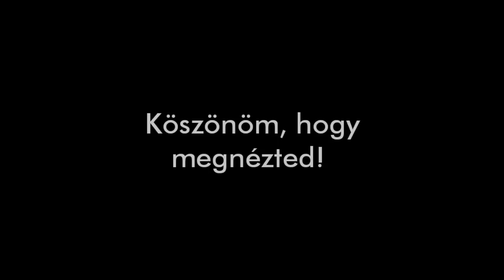Original Oil Paintings by Lajos Timar Contemporary Artist (SLIDESHOW)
Original Oil Paintings by Lajos Timar Contemporary Painter - Slideshow